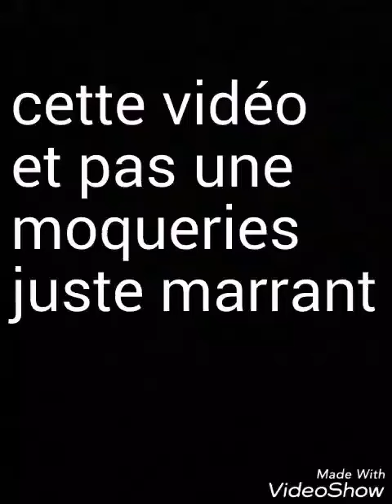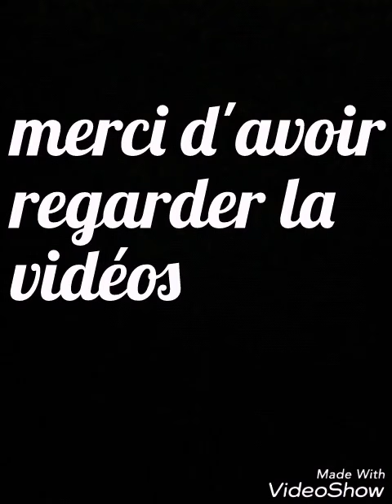video marrant (bourré)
c'est pas une moquerie